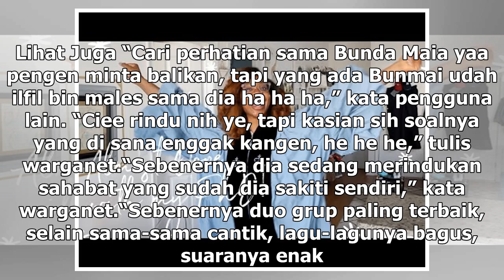Manis Studio | Mulan Jameela Kepergok 'Kangen' Maia Estianty - VIVA